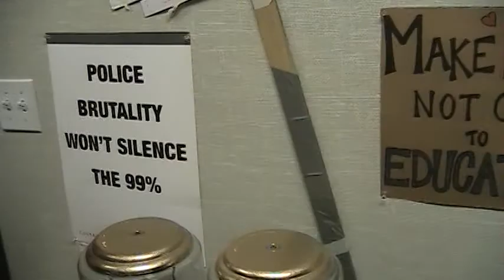Movie Team Action on the Friday Before Finals Week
Although (because?) it is a Friday and finals are next week, the Movie Team remains active!